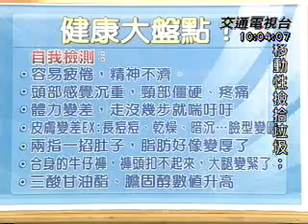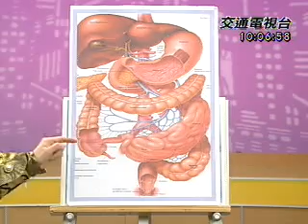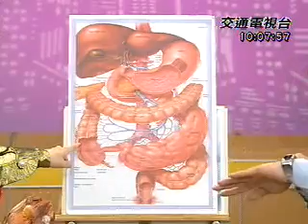頭號癌症殺手--結直腸癌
腸"勝將軍教你腸道保健之道